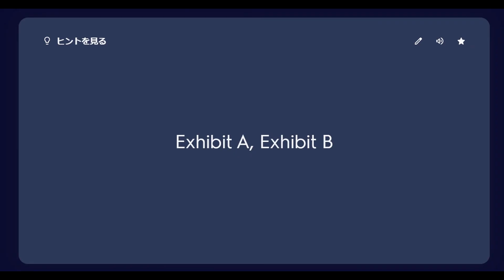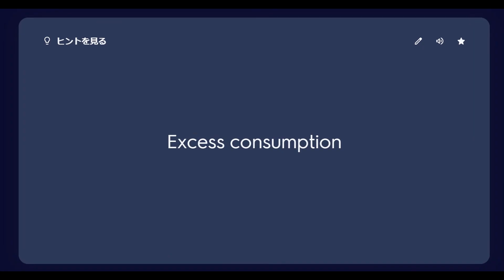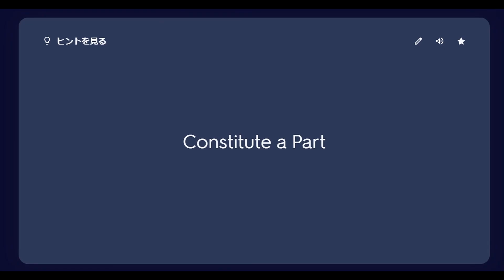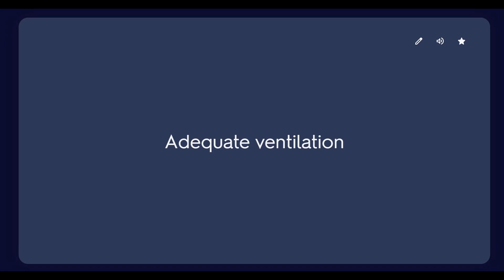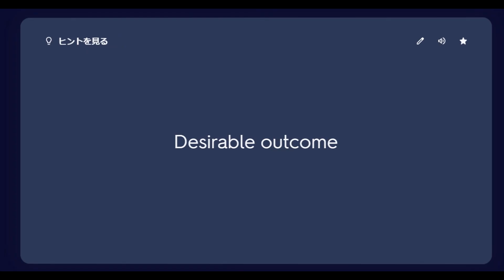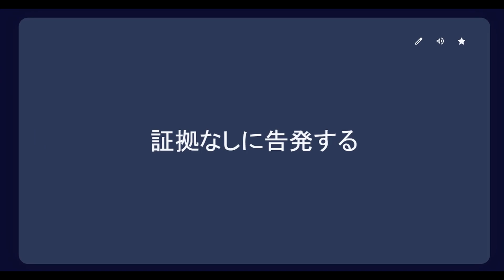Lv.4-1 語彙力爆上げ！365日で2万語レベルへ コロケーション英単語帳。